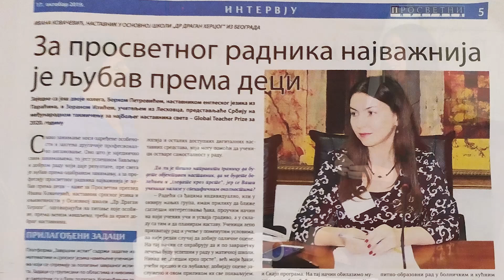Jedinstvena nastava srpskog jezika: Ivana Kovačević // Alumnisti, epizoda 6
U serijalu Alumnisti razgovaramo sa zanimljivim ljudima koji su završili Filološki fakultet.
Šesta gošća serijala je Ivana Kovačević, profesorka srpskog jezika i književnosti u beogradskoj OŠ „Dr Dragam Hercog“, sa kojom je Jovana Suvajdžić razgovarala o izazovima u nastavi i radu sa učenicima koji su na bolničkom i kućnom lečenju, ali i o inovacijama u nastavi i projektima u sferi obrazovanja.